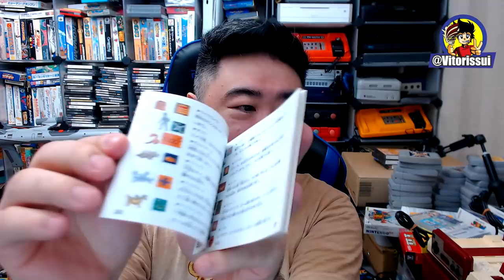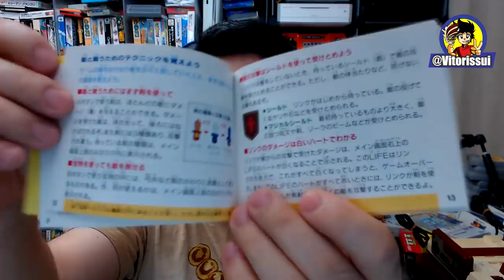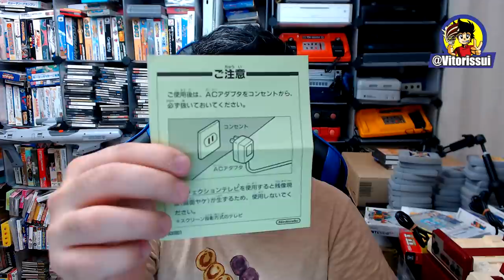Por Que Existem 2 Versões de Legend Of Zelda no Japão ? l Por que é tão Raro ?